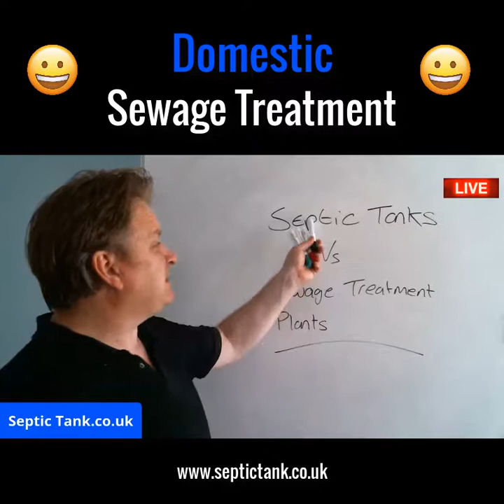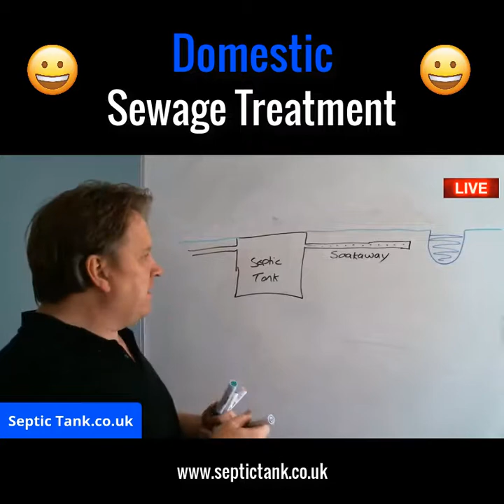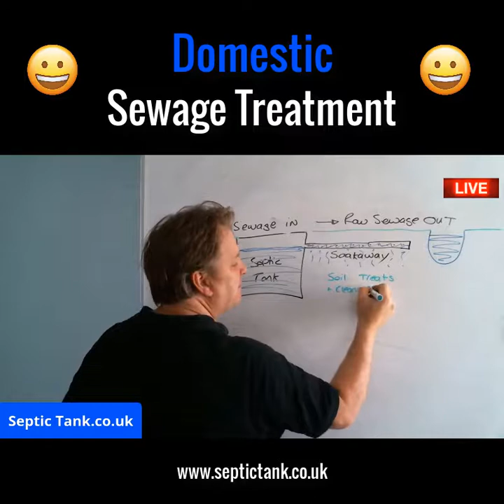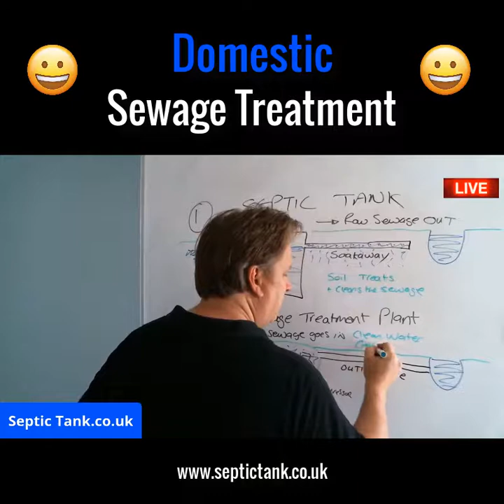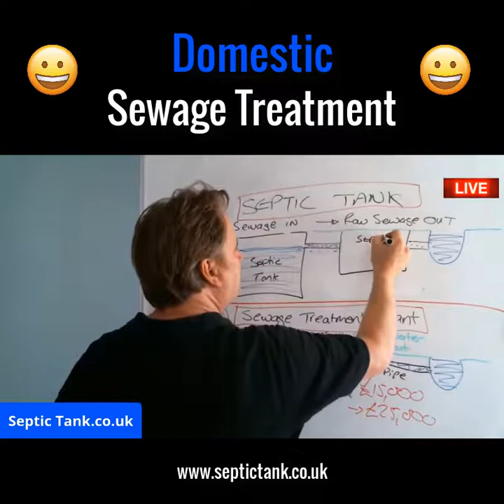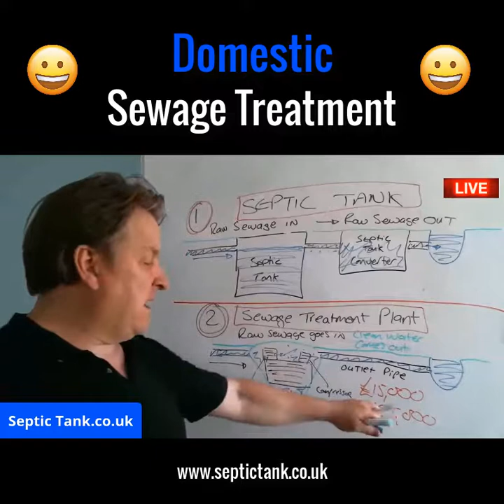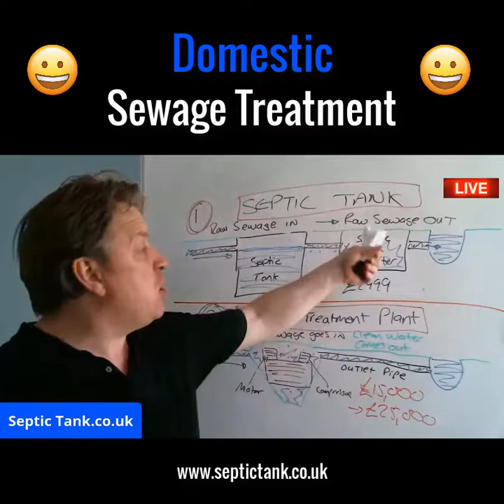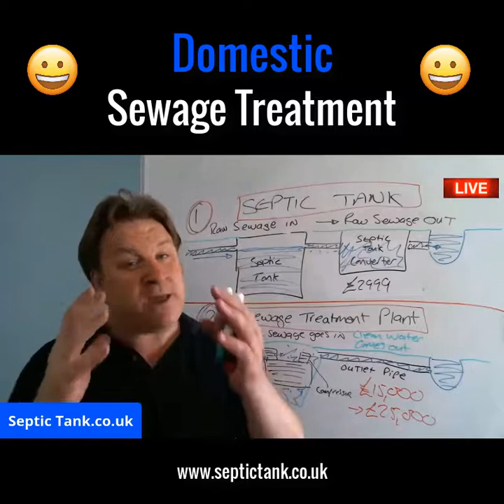Septic Tank vs Sewage Treatment Plant